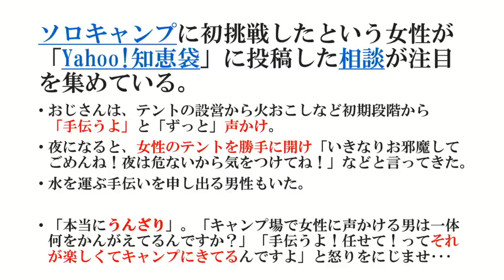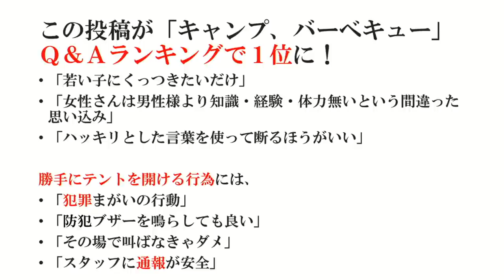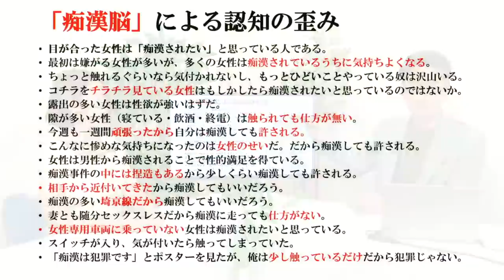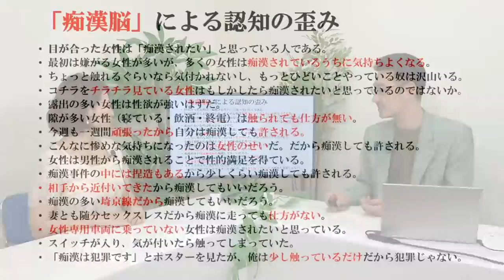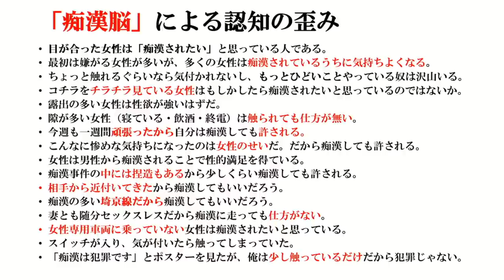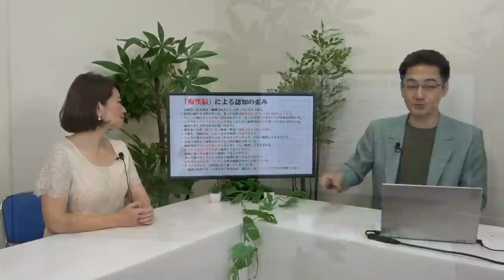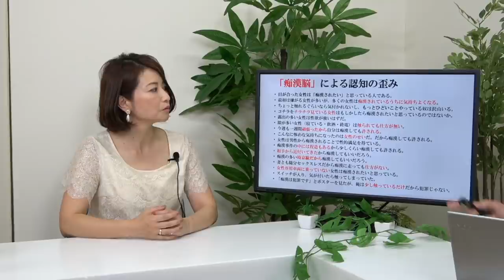小室友里のNetでWEEKENDER VOL.24 ～2021年6月19日放送～ ソロキャンプの女性に「手伝うよ」「危ないから気をつけて」やたらと話しかけてくる「男は一体何？」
■今回の話題
ソロキャンプの女性に
「手伝うよ」「危ないから気をつけて」
やたらと話しかけてくる「男は一体何？」

2020年10月、「男女コミュニケーション専門家」に呼称を統一。

2000年9月にシングルCD「NAKED」でインディーズデビュー。全国のタワーレコードやHMVなどで精力的にインストアライヴを敢行。01年2月24日発売の2ndシングル「Only One （of The World）」では全3曲の作詞を担当。以降の自身のシングルでは全楽曲の作詞を担当する。

2014年、新世紀プロレスと称されるプロレス団体「ドラゴンゲート」所属のヨースケ♡サンタマリア選手の入場テーマ曲「サンタマリア・ウォーク」のヴォーカリストに選出。
6月18日にポニーキャニオンより発売のオムニバスアルバム「OPEN THE MUSIC GATE -Millennials Impact-」に収録されている。

2017年8月21日、自身初のアコースティックミニアルバム「音返し〜ONGAESHI〜」をリリース。
2018年3月より毎週木曜日22時〜22時30分FMやまと、同年10月より毎週水曜日22時30分〜23時FMぎのわんにてラジオ番組「小室友里の夜サプリ☆」のパーソナリティを務める。

2019年1月、一般社団法人痴漢抑止活動センター理事に就任。痴漢を抑止するための「痴漢抑止バッジ」の啓発活動に従事。
2019年7月、一般社団法人異性間コミュニケーション協会と共同開発した講座「太陽のもと笑顔で話せるパートナーシップのための大人の性教育」をリリース。

20年10月、一般社団法人恋愛スキル協会Licomo理事に就任。婚活業界には珍しい「セックス講座」を担当。